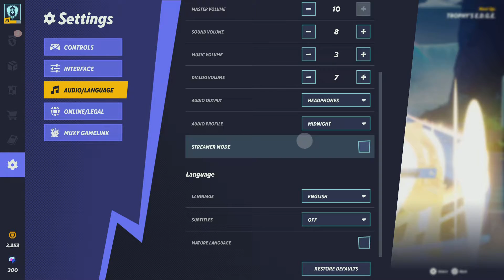MultiVersus Best Shaggy On Here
Dont Shoot The Messenger 😂😂😂🤷🏿‍♂️